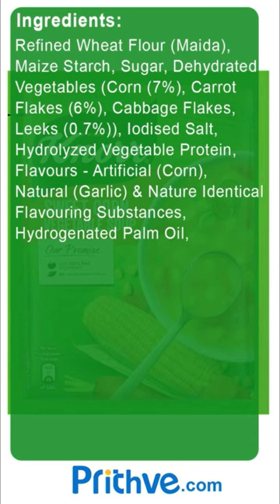knorr Sweet Corn Vegetable Soup